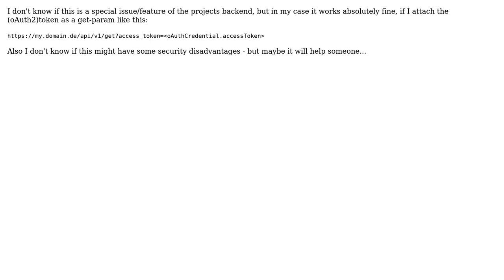MPMoviePlayerViewController HTTP Authentication Header (2 Solutions!!)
MPMoviePlayerViewController HTTP Authentication Header

With thanks & praise to God, and with thanks to the many people who have made this project possible! | Content (except music & images) licensed under CC BY-SA | Music | Images & others | With thanks to user Rob user niggeulimann user millenomi and the Stack Exchange Network Trademarks are property of their respective owners. You are responsible for your own actions.